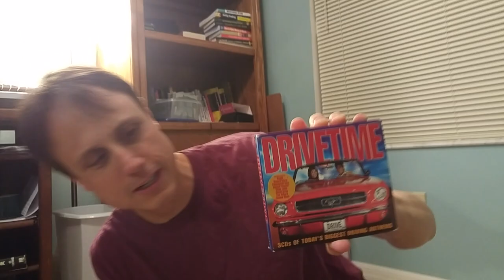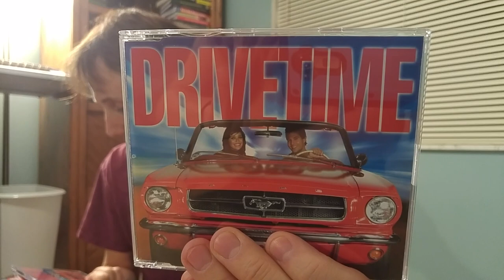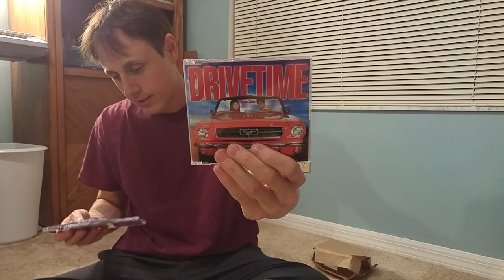Opening my surprise CD grab bags from Twist & Shout Records. Part 5.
While visiting Colorado, one of my many stops was a record store called Twist And Shout. I literally only went there because they own the domain twistandshout.com which I thought was pretty cool. It turned out to be a very cool record store. They had stacks of these brown bag "Grab Bag CDs." 5 CD for $2.99. I bought 4 of them and I opened one each night I was in Colorado. We filmed my reactions while opening these and though it would be funny to share.
So here is part 5. Enjoy. :)